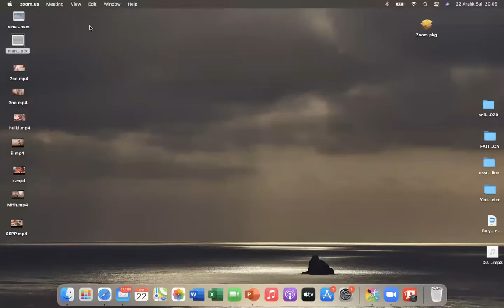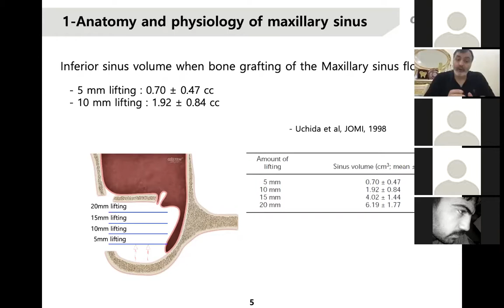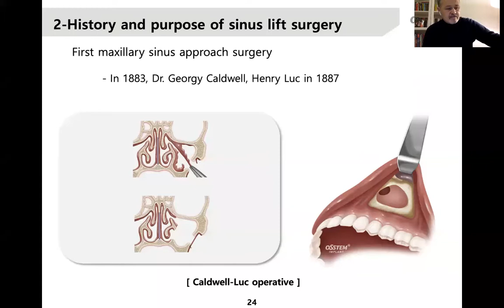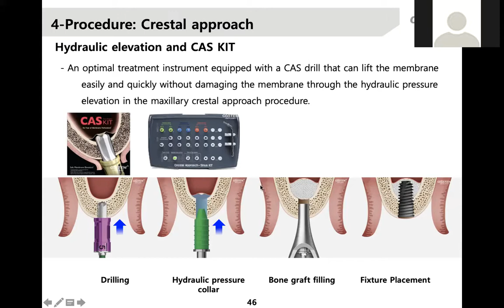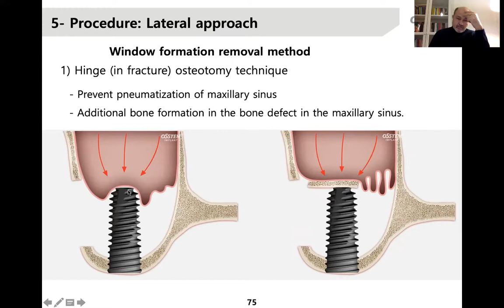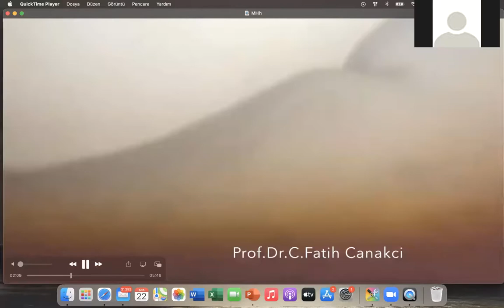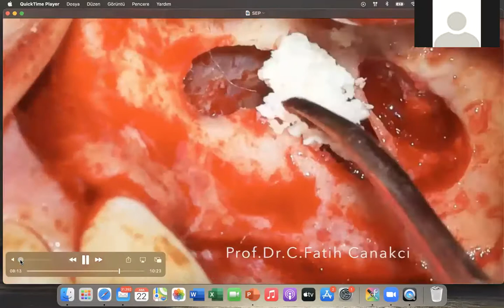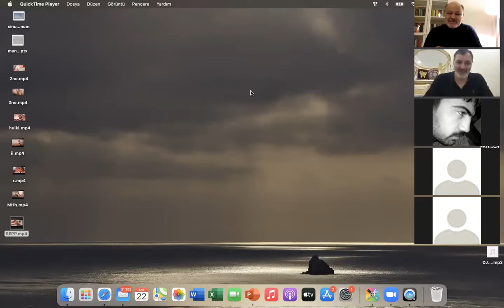PROF. DR. CENK FATİH ÇANAKÇI WEBINAR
22 ARALIK 2020
AÇIK ve KAPALI SİNÜS CERRAHİSİ